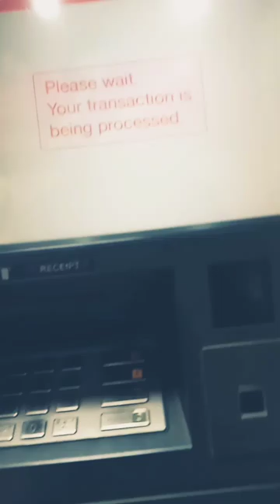gurutechup use ATM